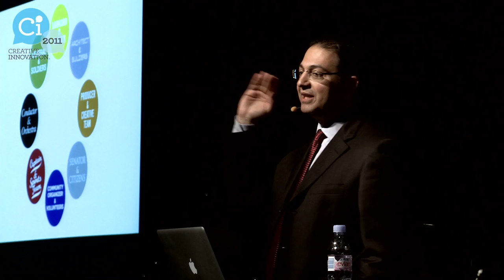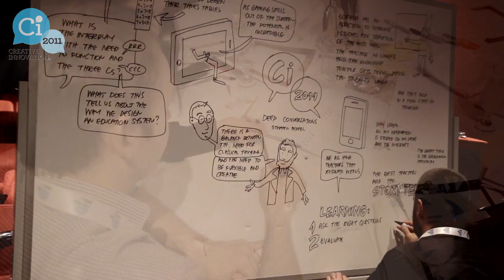Creative Innovation Conference 2011 highlights video (Ci2011)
Creative Innovation is a conference that was held in November 2011 and featured speakers like Raymond Kurzweil, Edward De Bono, Stephen Heppell and Daniel Dennett.